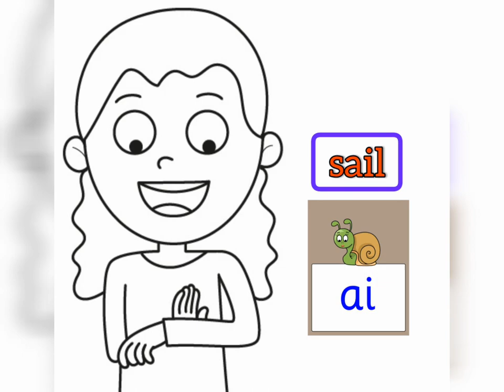Elaine Snail Dance Moves /ai/ digraph by Groovy Phonics Phase 3